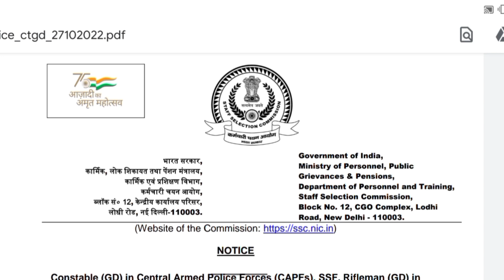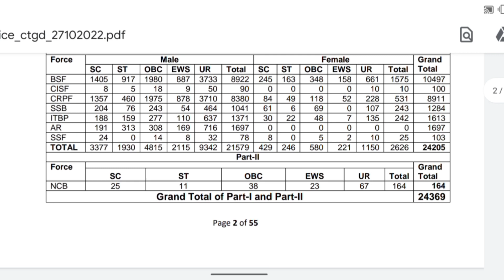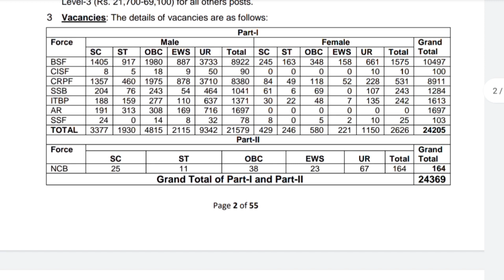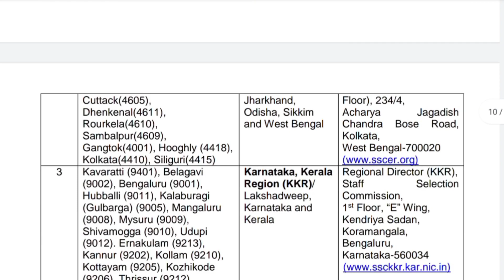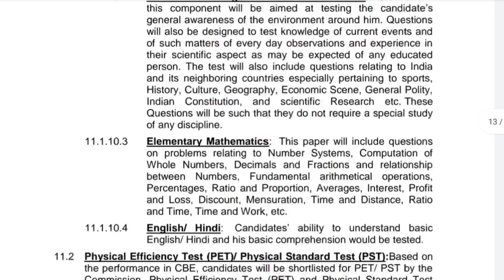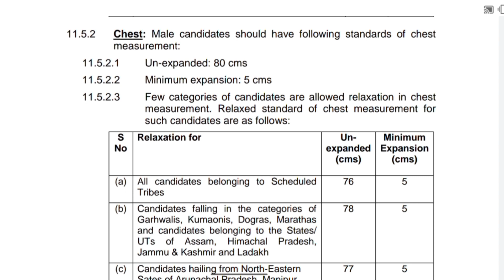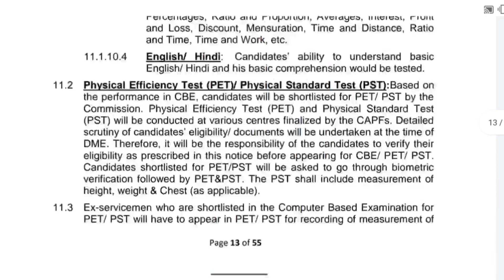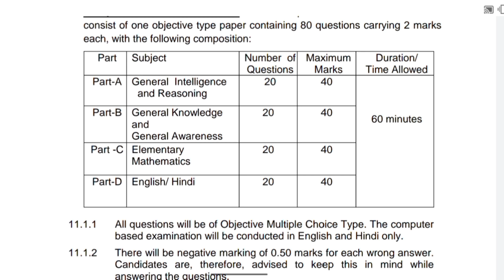SSC GD कांस्टेबल vacancy 2022🥰 // new bharti ssc gd 24369 post / hight / chest/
SSC GD कांस्टेबल vacancy 2022🥰 //SSC GD कांस्टेबल vacancy 2022🥰 // new bharti ssc gd 24369 post / hight / chest

is video me aap ssc gd ke sabhi physical and cbt examp pattern ke bare me pura jankari lege

ye video ssc gd exame me aane bale sabhi se douts ok dekhte huaa banaya ja raha hai

is video me aap hight , chest, physical test, running, exame, qualification etc all information milega